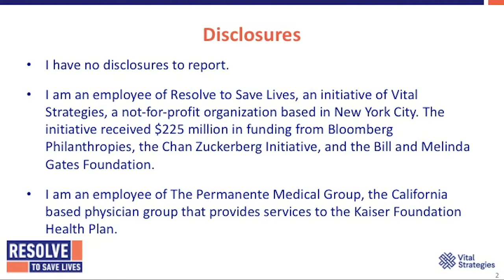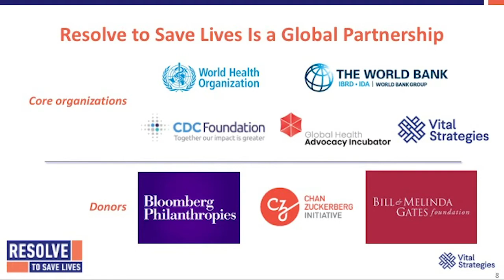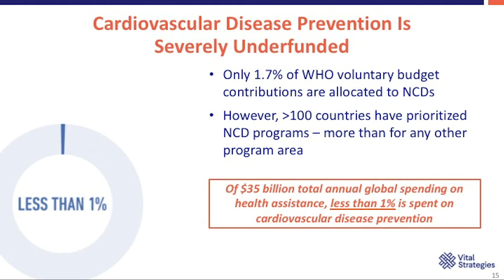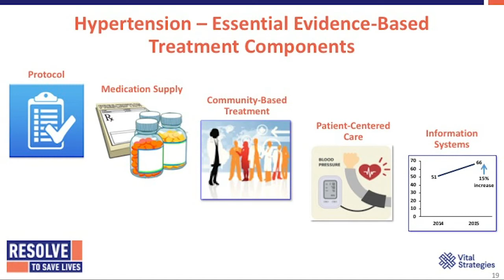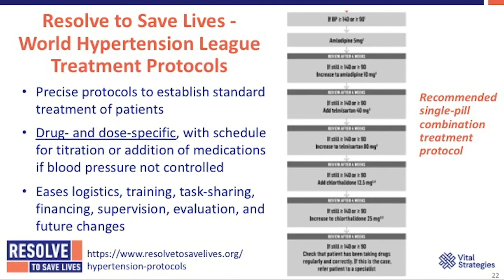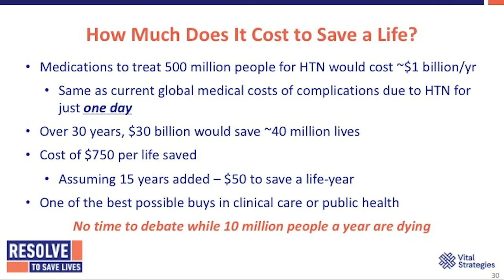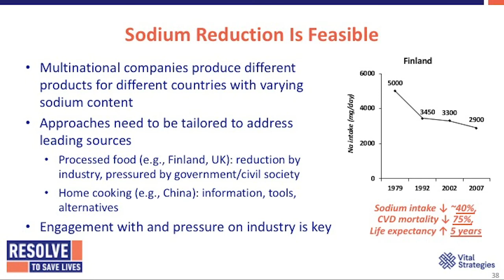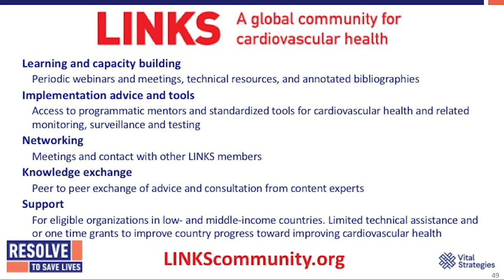2018: Cardiovascular Disease: Now is the Time to Act Globally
Presented at the 2018 Annual Scientific Assembly by Marc G. Jaffe, MD.

Cardiovascular disease is the leading cause of death in the world. Despite the presence of effective strategies, clinicians and health care systems fail to systematically apply these strategies to reduce cardiovascular morbidity and mortality.